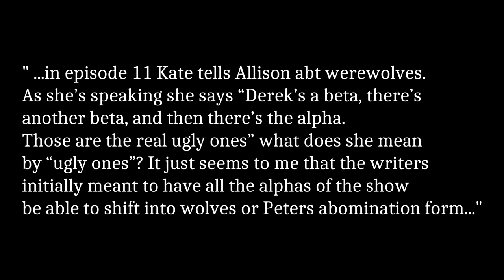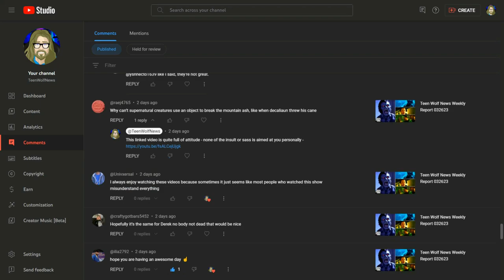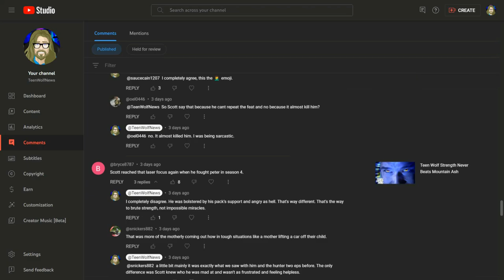A short rant about Teen Wolf alpha forms and wishful thinking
There is a faction of Teen Wolf viewers who didn't like the actual show and wish it had been radically different.

And for some reason those folks are determined to tell me about it - over and over again.